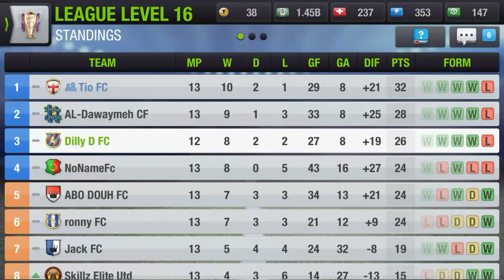AGAINST GAYCLUB FC | SEASON 3 | TOP ELEVEN 2017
TOP ELEVEN 2017 | LEAGUE MATCH DAY 14 | DILLY D FC VS GAYCLUB FC | SEASON 3 |

SONG USED | BREAKBEAT BACKGROUND M4A |